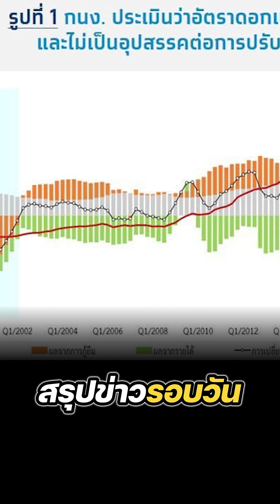สรุปข่าวรอบวัน 17 ตุลาคม 2567